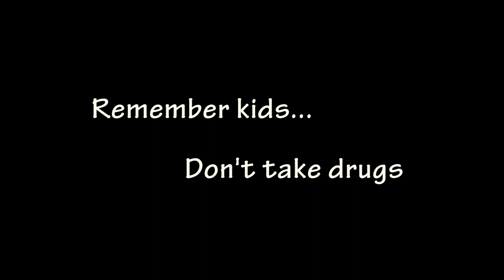FUNNY MOMENTS #2 / HUNT:SHOWDOWN / Kenny Skywalker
Hunt Showdown is a PVP and PVE game which involves zombies and creatures! This is our first upload for a gaming video.

Feel free to read our blog about Hunt: Showdown